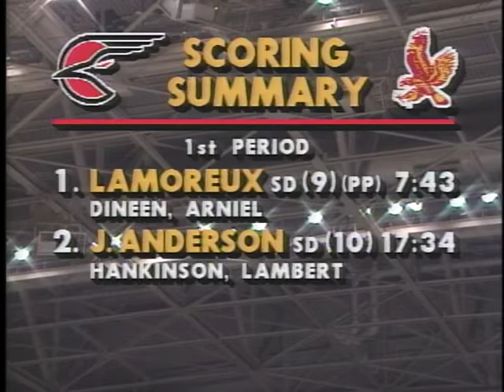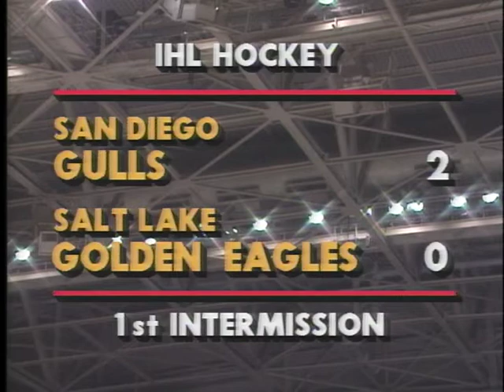MIKE BARACK HOCKEY PBP. SALT LAKE VS. SAN DIEGO. 11-13-92. FIRST HALF. IHL.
Salt Lake Golden Eagles vs. San Diego Gulls.  International Hockey League (IHL).  Mike Barack with Dave Hrechkosy.  Game played at Delta Center. 1992-93 season.